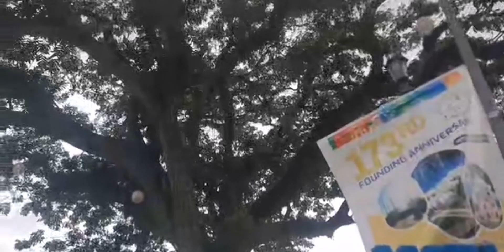Busagak Falls Adventure, (Pinamungahan, Cebu) (vlog#203) 4k fypyoutube #🤣